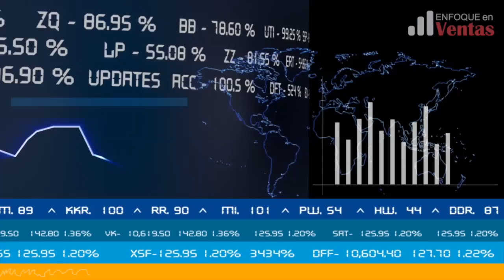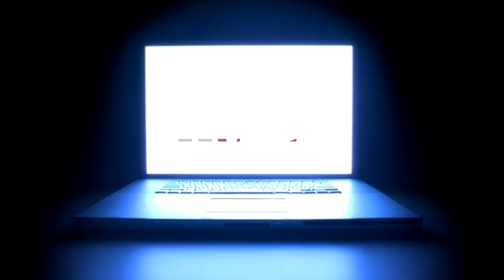Como motivar a tus vendedores durante la Pandemia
Es momento de que cuides la mentalidad de tu equipo de ventas.
La fortalezca mental de cada vendedor es un factor crítico para los resultados. Con este video aprende a motivar a tus vendedores durante la Pandemia que estamos viviendo.
Te recomiendo otro video sobre motivación de vendedores